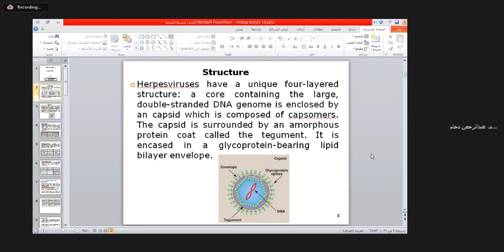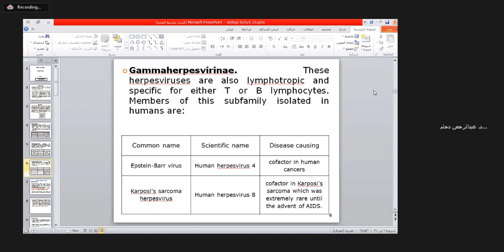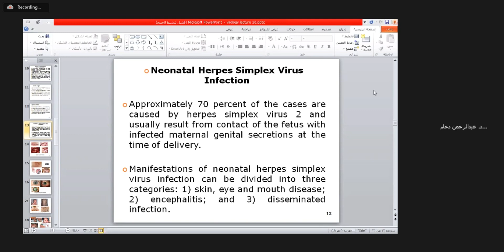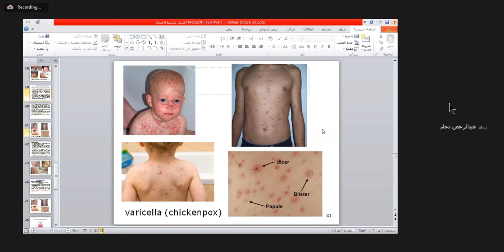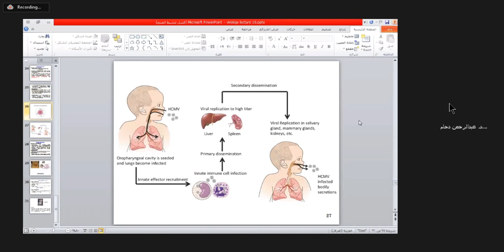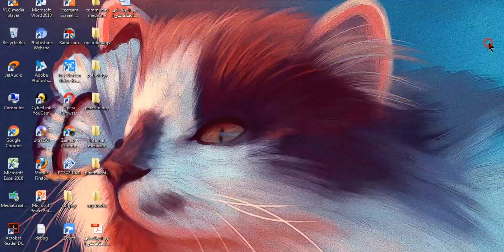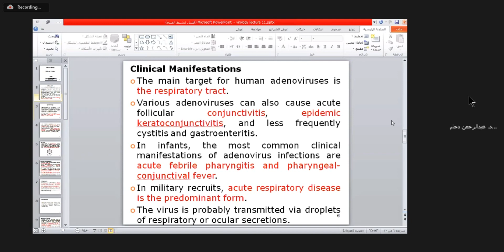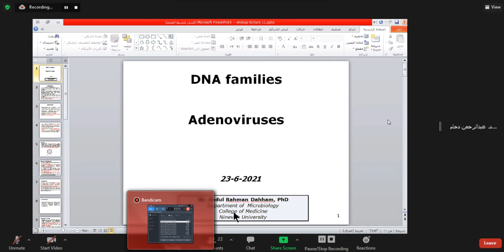Virology | Heresviridae & Adenovirus